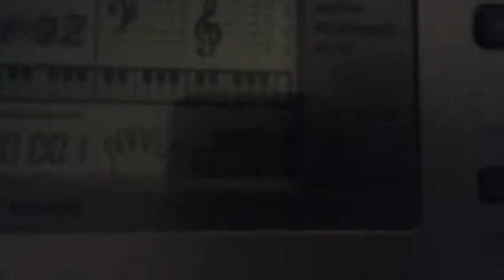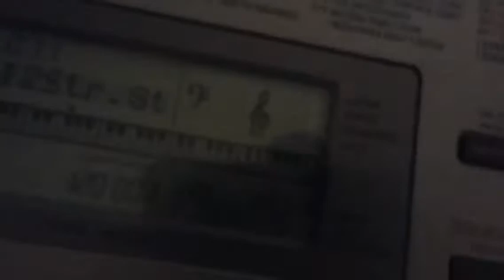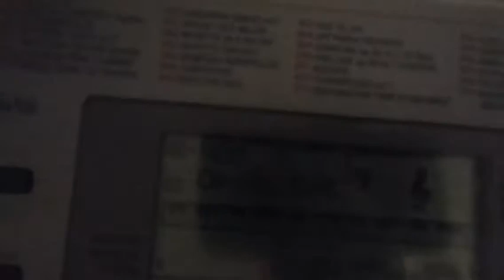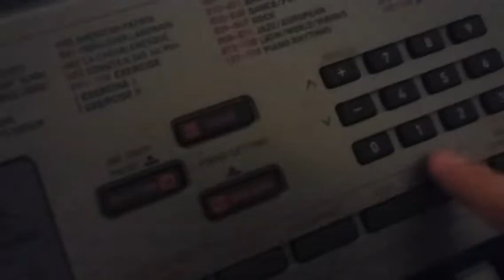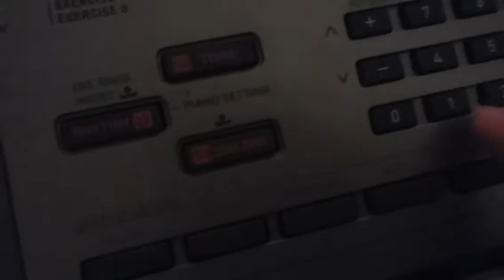SWW Movie: Luigi's Keyboard